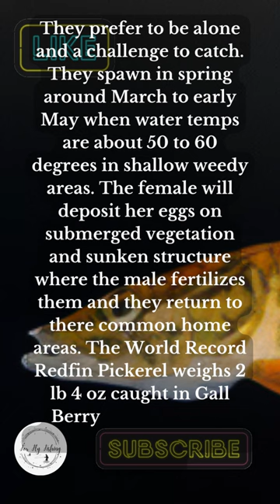What is a Redfin Pickerel?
Let's take a quicklook and learn what a pickerel is, learning what they are is the start of the fishing and flyfishinglife that you'll love. If you love fishing you'll want to learn as much as you can, it'll allow you more success when you fish. Chain Pickerel are loved by those who fish for them

Here are examples of flies that work for fly fishing

Dry flies

Wet files

Streamer Flies

Nymph Flies

Midge Flies

Mosquito fly